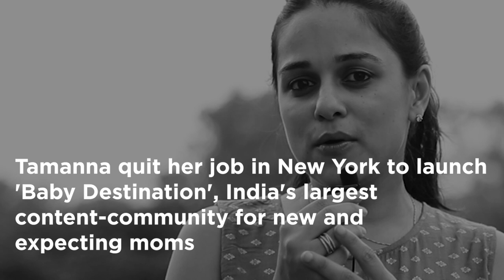I Am Indya - Tamanna Dhamija